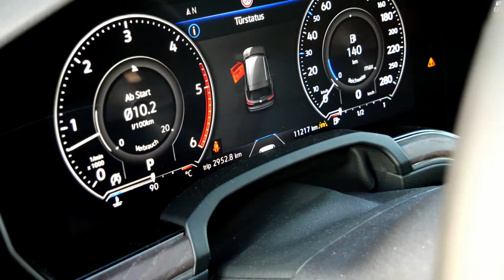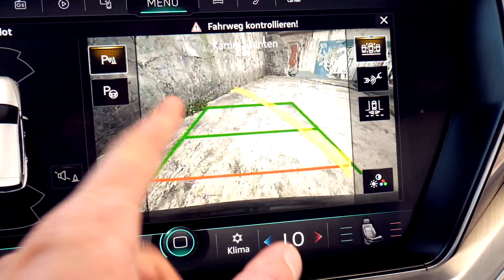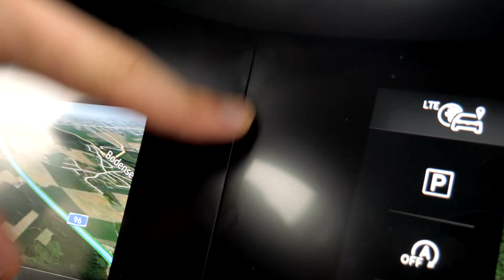Welcher DIESEL macht am MEISTEN SINN? VW Touareg V6 231 PS vs V6 286 PS vs V8 421 PS | Fahr doch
Hi Leute! In diesem Video teste ich die heilige Dreifaltigkeit der VW Touareg Diesel Aggregate und dabei möchte ich herausfinden, welcher denn am meisten Sinn macht? Wir starten mit dem kleinsten V6 231 PS-ler, dann der gleiche Motor aber mit 286 PS und zum Schluss die Speerspitze mit dem V8 421 PS. Für welchen würdet ihr euch entscheiden? Viel Spaß beim Video!

Mein Equipment